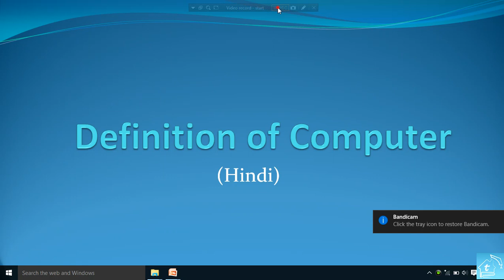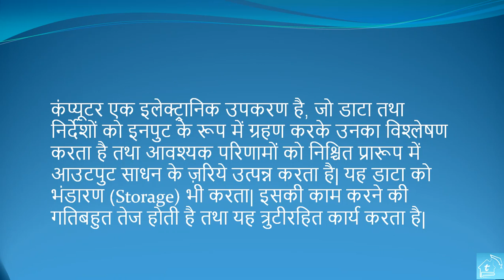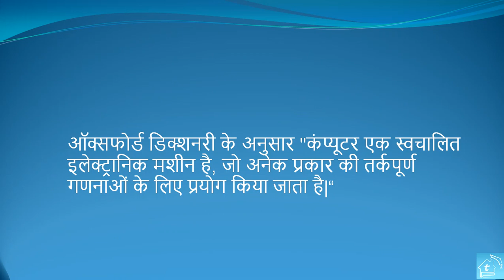Definition of Computer | कंप्यूटर की परिभाषा | Tech-Gram Academy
Learn 'Generation of Computers"
So in this video you'll learn about "definition of computer".

Short Video Summery/Transcription.
01) What is computer in hindi ?
02) What is computer's definition in hindi?
03) कंप्यूटर क्या है ?
04) कंप्यूटर की परिभाषा

So guys in this video, you'll learn definition of computer in Hindi .

You can also find me at Social Media to see more tips and tricks on ubuntu.

So I am sure that your query like :-
- definition of computer in hindi
- how to write definition of computer in exams in hindi
-  कंप्यूटर की परिभाषा
has been solved

we'll reply as soon as possible. Thank you for wathing this video "कंप्यूटर की परिभाषा".

defintion of computer in hindi
defintion of computer
कंप्यूटर की परिभाषा
कंप्यूटर in hindi